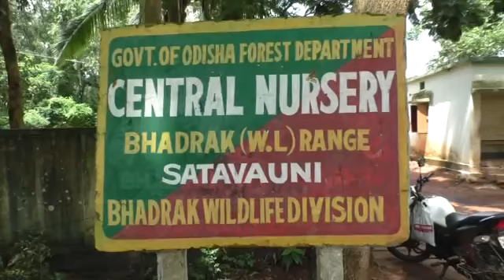Snake city in hindi Episode 2 Wild King cobra rescue in india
ESSE HOMEM É O CAÇADOR OFICIAL DA ÍNDIA,PARA CAPTURAR COBRAS NAJAS,E VEJAM O TAMANHO DESSA..ENORME.